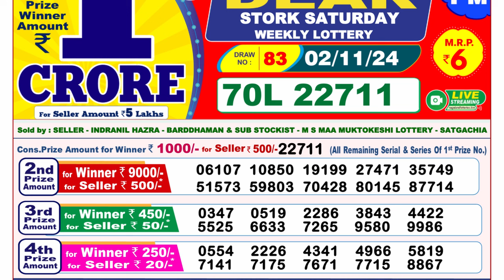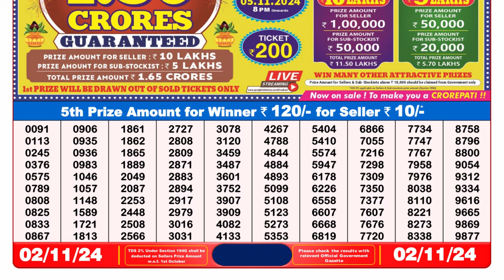🔴Lottery Sambad Live 08:00pm 02/11/24 Evening Nagaland State Dear Lottery Result Pdf Download